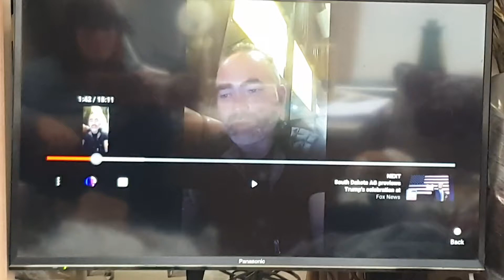1/2 " It's a CONTEST! But Not as we know it! "Bullrush"!